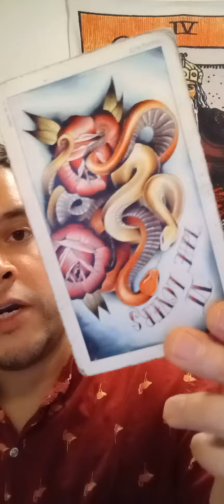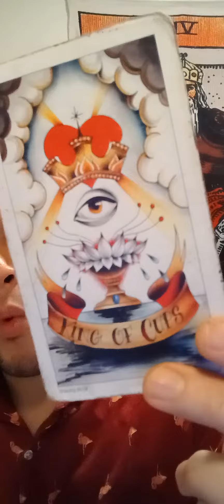txt 4 a read or 2 learn tarot!